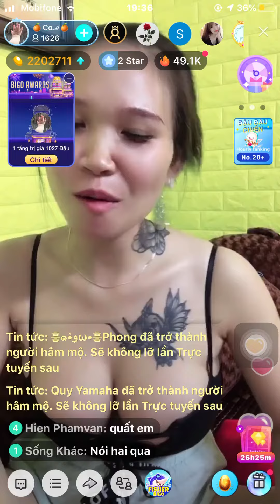bigo yakima 55